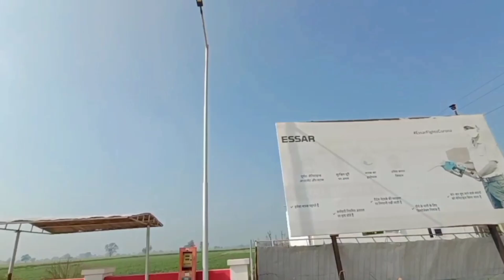FIRST MOTOVLOG || ROYAL ENFIELD ❤️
Iphone 7

MY EQUIPMENT
COLLAR MIC
GORILLA POD
PHONE CAMERA LENS